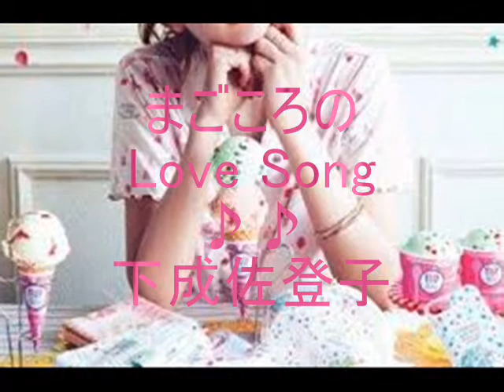まごころの Love Song ♪下成佐登子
作詞：小林和子　作曲：エディー　編曲：後藤次利・青木望
ｱﾙﾊﾞﾑ 💿♫ Week end    🎼SATOKO SHIMONARI💕　　(2015　復刻版)